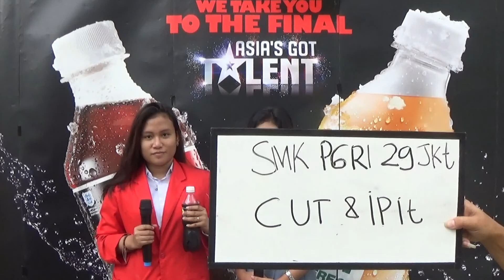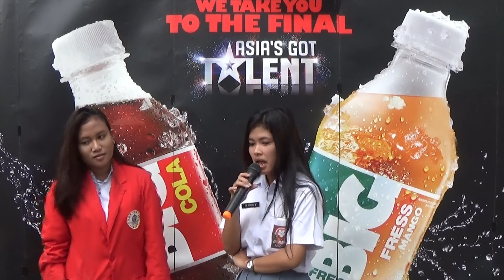Cut & Ipit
SMK PGRI 29 Jakarta